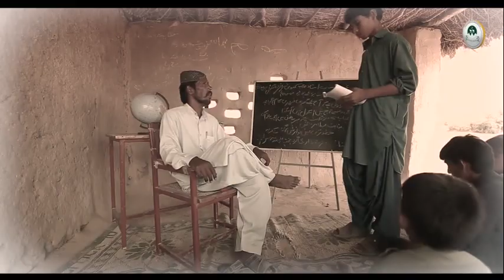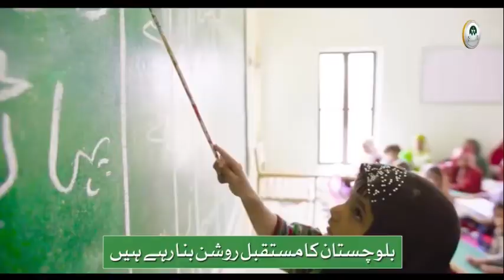Documentary of Balochistan Education Endowment Fund (BEEF)along with interviews.